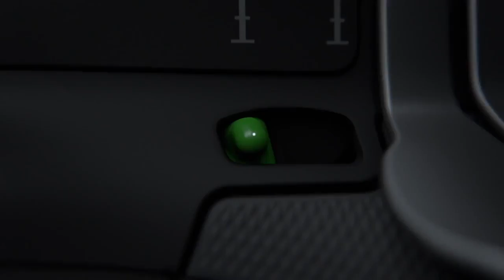Xbox One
Elite Wireless Controller